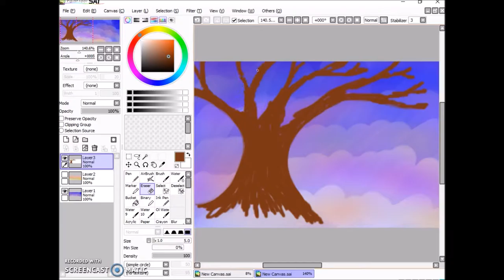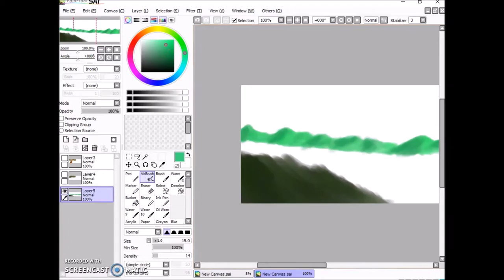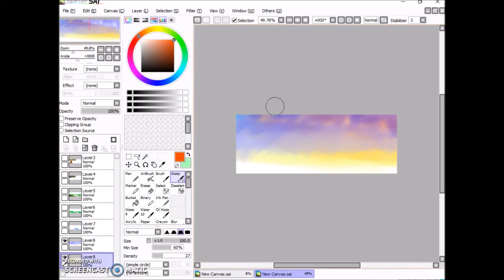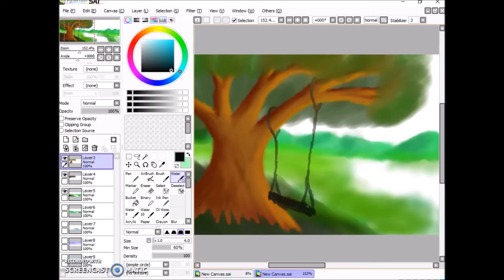Speed Paint Girl on Swing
Song: AURORA - Winter Bird